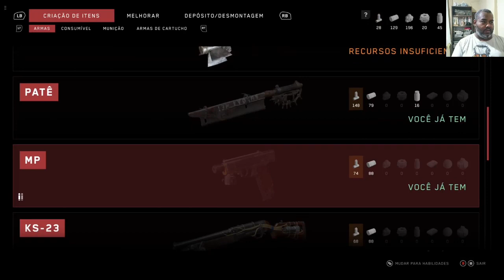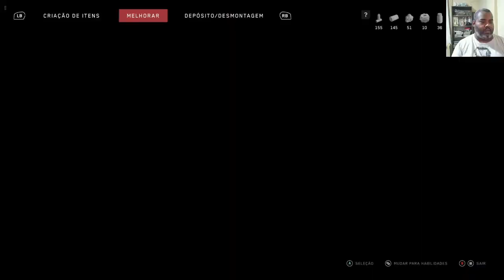Atomic Heart - 17° Parte - Indo atrás de equipamentos descentes!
Opa, jogo novo na área!

Jogo de 1° pessoa falando o que aconteceria se a União Soviética tivesse ganhado a 2° guerra mundial.

Nao tinha visto trailers, gameplayers ou imagens que informavam como era o game.

Além de abordar um tema polemico, o jogo é bonito, mas nda de diferente que outros jogos tenham mostrado. Espero queimar minha língua, mas ate o momento, é isso mesmo.

Observação: No xbox one x, esta tendo problema de renderização da imagem.

Espero que seja do agrado de vossos olhares famintos por belas gameplayers.

Esse é um simples. Espero que apreciem!

Muito Agradecido por vossa visualização!

Insta? Também temos! - @morphis_o_neandertal

Atomic Heart - 17th Part - Going after decent equipment!

Attention: I decided to change the position of the fan and unfortunately it messed up the microphone. Audio was shit.

Oops, new game in the area!

1st person game talking about what would happen if the Soviet Union had won the 2nd world war.

I had not seen trailers, gameplayers or images that informed how the game was.

In addition to addressing a controversial topic, the game is beautiful, but nothing different from what other games have shown. I hope to burn my tongue, but so far, that's it.

Note: On xbox one x, it is having image rendering problem.

I hope it pleases your hungry eyes for beautiful gameplayers.

This is a simple one. Hope you enjoy!

Thank you very much for your viewing!

Insta? We've got it too! - @morphis_o_neandertal